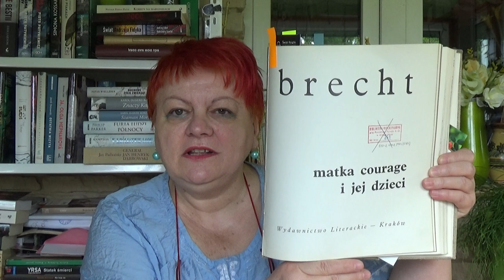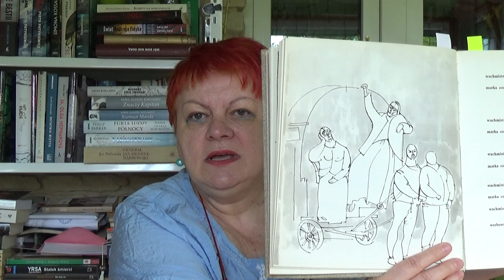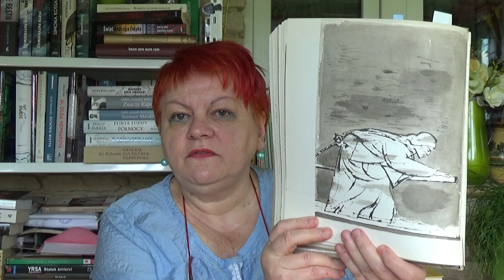"Matka Courage i jej dzieci" Bertolda Brechta.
Przedstawiam dramat Bertolda Brechta "Matka Courage i jej dzieci" z rysunkami Tadeusza Kulisiewicza.